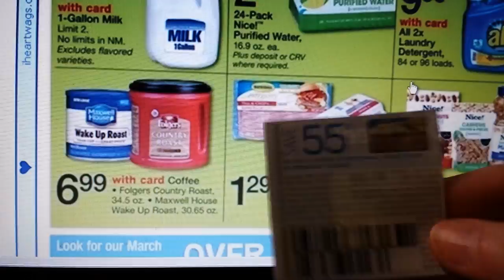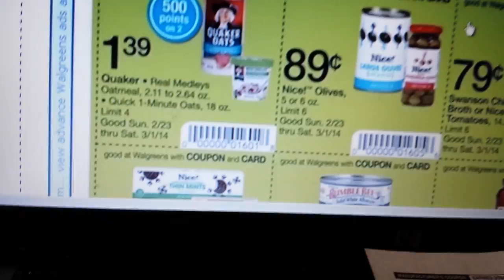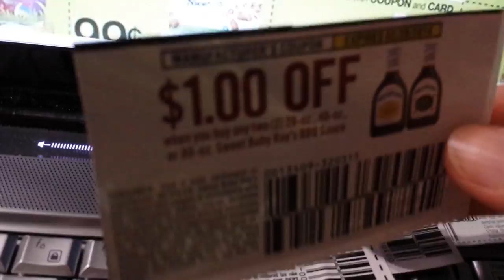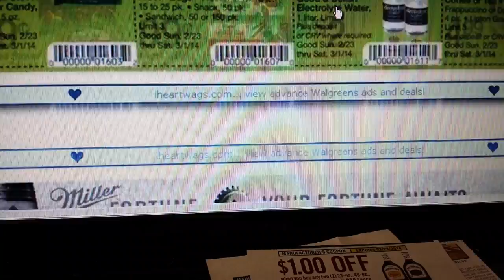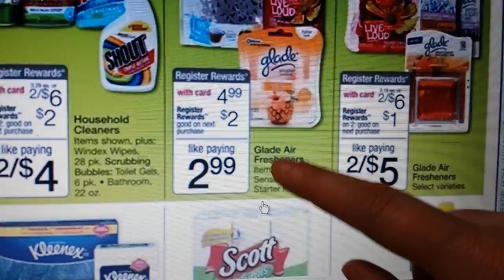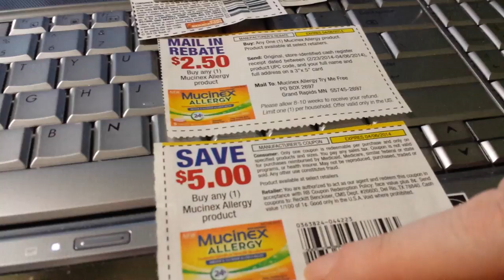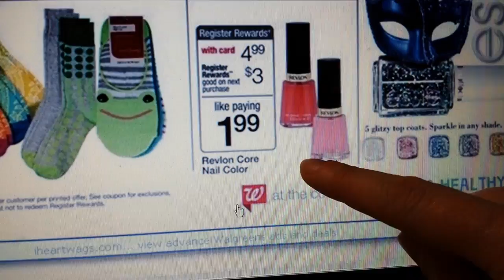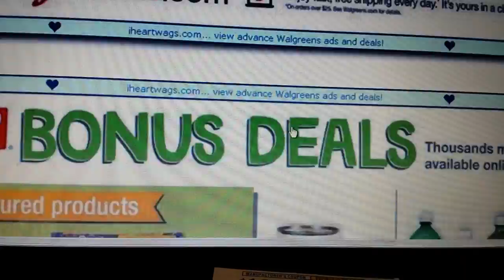Walgreens 2/23 ad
Not much to look at.